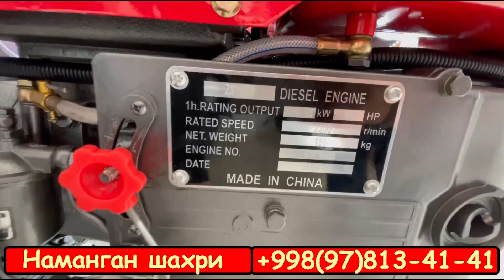Zubr motoblok 1100, ЗУБР мотоблок 1100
Зубр мотоблок
1100 матор
18 от кучи
Комплектда плуг ва фрезаси ўриндиқ мавжуд
Ўзбекистон бўйлаб етказиб бериш хизмати мавжуд.